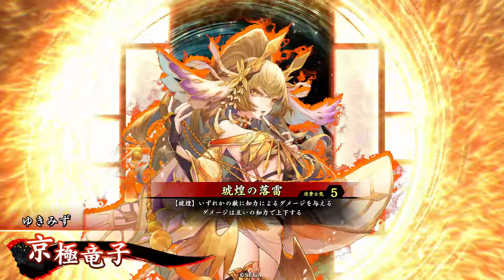【英傑大戦】京極竜子・田中新兵衛 vs リヴァイ・北条氏綱【琥煌の落雷】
Ver.2.0.0F
かゆいところに手が届くオレンジ1.5コス戦国琥煌ダメ計槍です。

【スタンプキャンペーン】
■京極竜子
琥煌の落雷/士気5
【琥煌：最大消費３】
いずれかの敵に知力によるダメージを与える。
ダメージは互いの知力で上下する。

【デッキ】
京極竜子
田中新兵衛
大久保利通
小西行長
アルミン
vs
巴御前
リヴァイ
おまさの方
孫尚香
北条氏綱